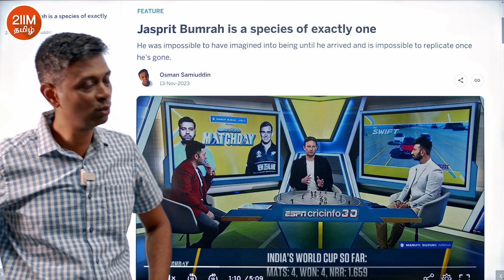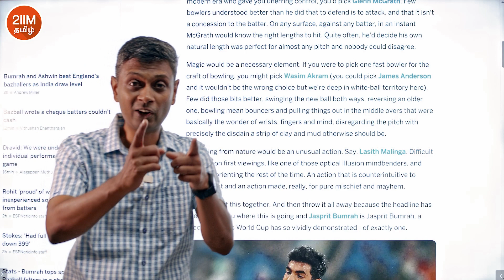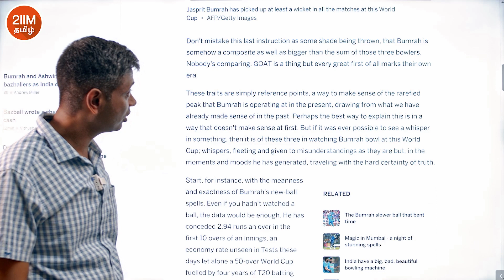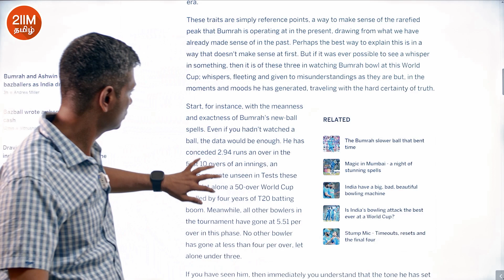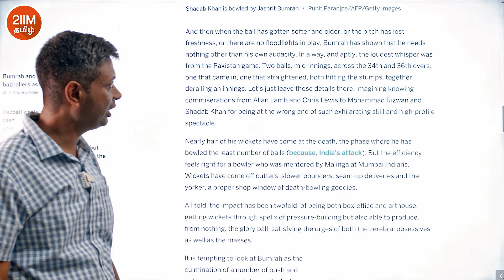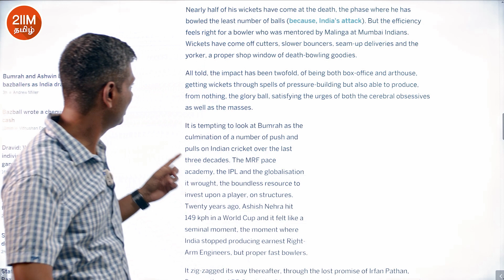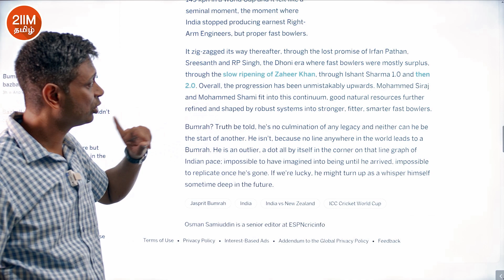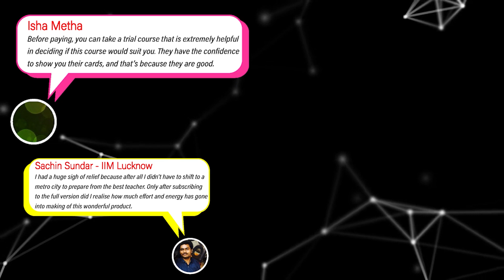Master the Art of Reading | Episode 1 | 2IIM Tamil CAT Prep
Hello folks!
Ever struggle to understand English articles? You're not alone! This series is designed to help you tackle any article, no matter how complex.
Conquer English Reading with Tamil Explanations!
Unlock the world of English articles with this exciting new YouTube series!